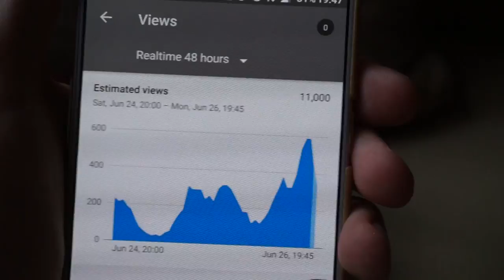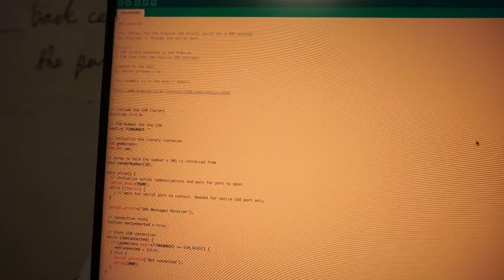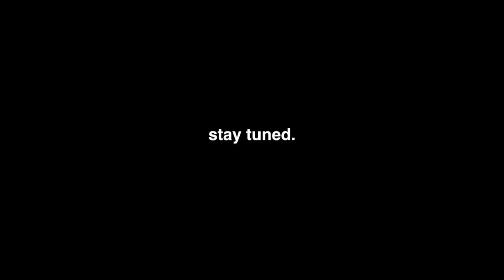FIRST WORKOUT BACK AT 1500M PACE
I'm back to it on the track. Solid day at work, solid workout. Lots of work to be done.